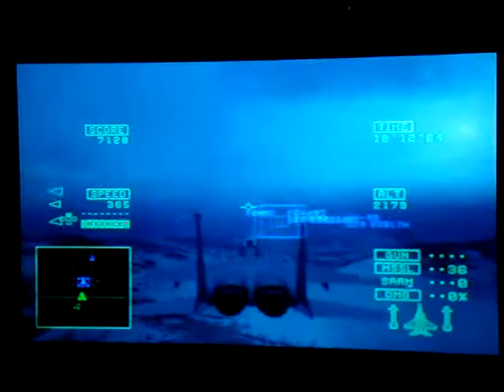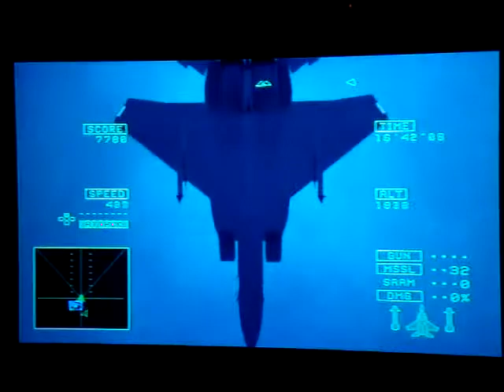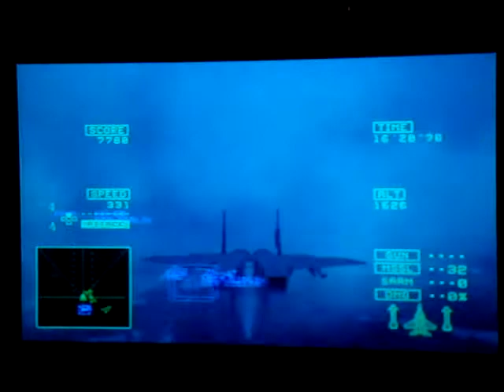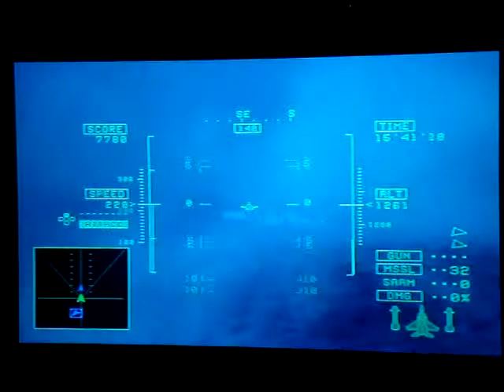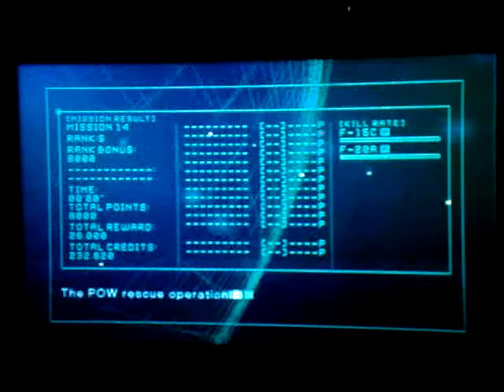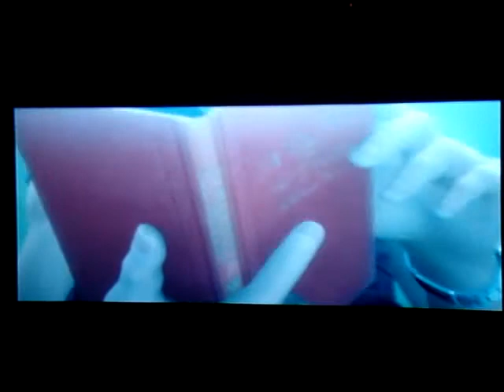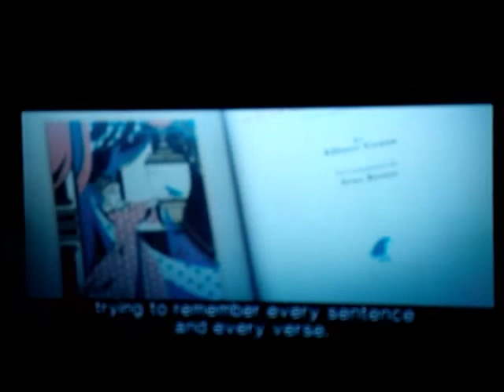Ace Combat 5 walkthrough Mission 14 Ice Cage Part 2 of 2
Well, the helicopters have rescued the prisoners, but Bartlett is no where to be found! Plus, Nagase get's shot down, and, to make matters worse, the gunship that went to get her crashed too! The weather is getting worse, so we can't rescue them.